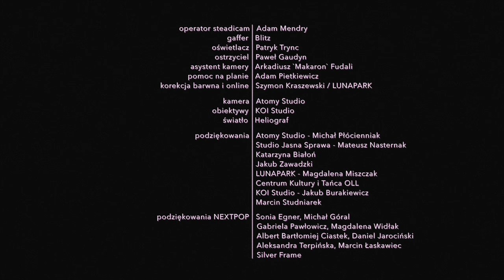MILKY WISHLAKE - Nie ma nas (Official Video)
Teledysk do piosenki „Nie ma nas” - bonusowego utworu na płycie zatytułowanej „Wait For Us” (Nextpop, 2016).

Muzyka: Milky Wishlake
Słowa: Milky Wishlake i Robert Amirian

Podziękowania od Nextpop:
SILVER FRAME  - Daria Maślona, Aleksandra Terpińska, Marcin Łaskawiec uść
Choreografia i taniec: Sonia Egner
Tancerze: Michał Góral, Gabriela Pawłowicz, Magdalena Widłak, Albert Bartłomiej Ciastek, Daniel Jarociński
Atomy Studio – Michał Płócienniak
Studio Jasna Sprawa
Mateusz Nasternak, Katarzyna Białoń, Jakub Zawadzki
Lunapark – Magdalena Miszczak
KOI Studio – Jakub Burakiewicz
Centrum Kultury i Tańca OLL, Marcin Studniarek